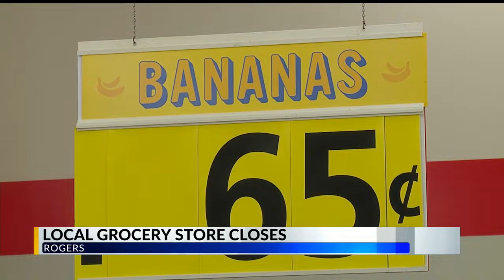This village just lost its only grocery store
Only grocery store in Rogers, Ohio closes